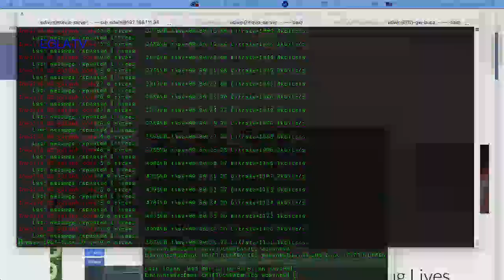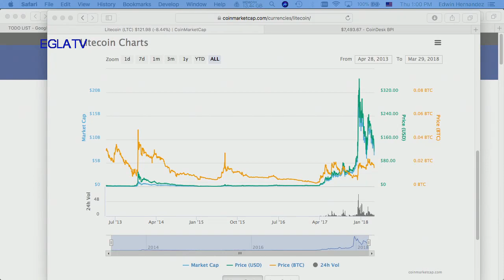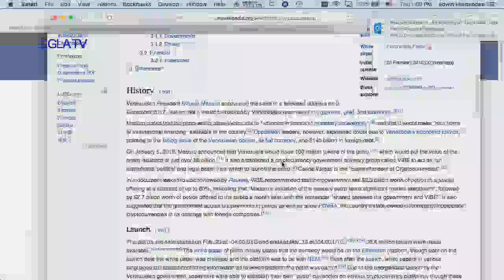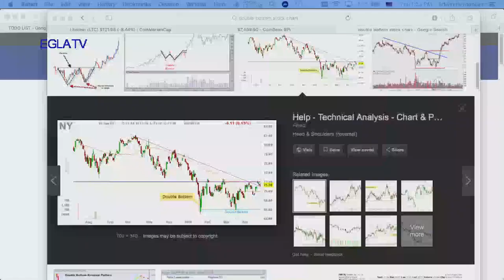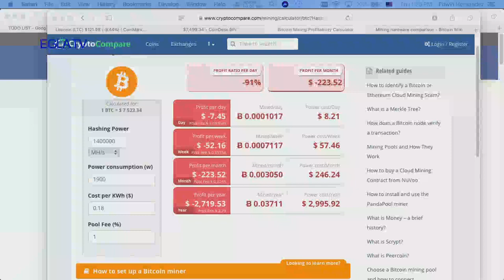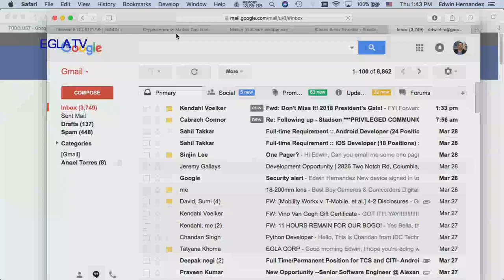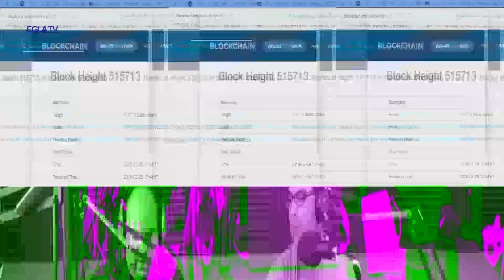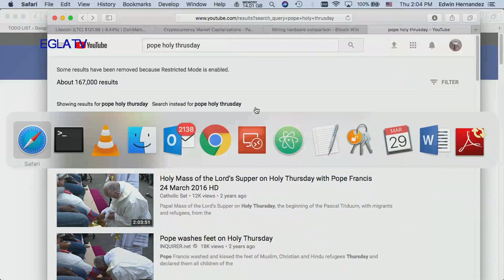Bitcoin Misconceptions with Henry Incer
Bitcoin misconceptions, ideas, trades, and what is bitcoin with Henry Incer. What is Bitcoin? Why its valuation? with Dr. Edwin Hernandez - Host